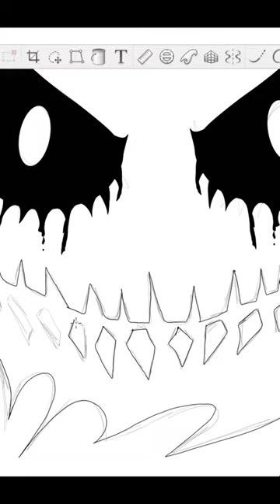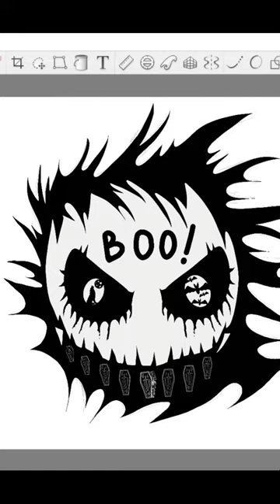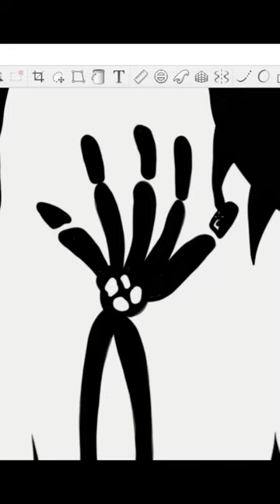Doodle Boo Head for Halloween Tshirt - Autodesk Sketchbook Speedpaint